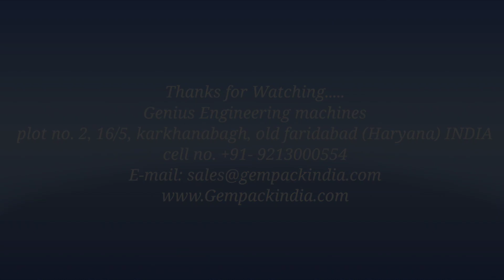Filter Khani outer pouch packaging machine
Genius Engineering Machines present Filter Khani Outer cover packaging machine for packing filter snus sachets in three side seal pouches.
You can synchronise this machine to your filter snus packaging machine or manually put 10 or 12 filter sachets on buckets in order to dose it in final outer packet.

production speed: Approx. 35 to 40 pouches per min.